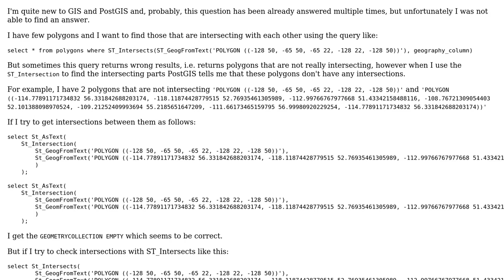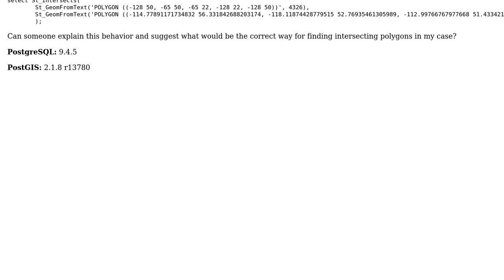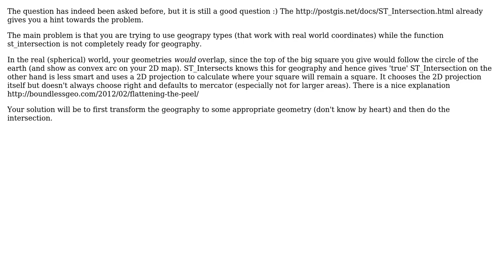GIS: Strange behavior of of ST_Intersects in PostGIS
With thanks & praise to God, and with thanks to the many people who have made this project possible! You are responsible for your own actions.